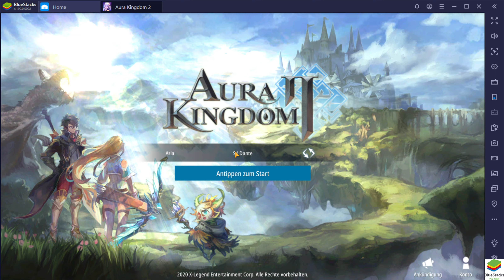AURA KINGDOM 2 (auf Bluestacks) || Angespielt | Deutsch | German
Aura Kingdom 2 hier herunterladen (bei Installation über diesen Link, verdiene ich etwas Geld. Euch entstehen keine Mehrkosten)

Ich nehme gerne Spielvorschläge an, außer Browsergames und typische:
- Sportspiele
- First-Person Shooter
- MOBAs
- Rennspiele
- MMORPGs